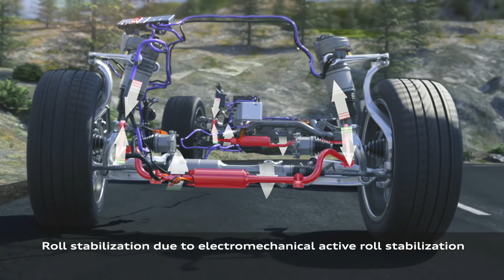Comfort and dynamics – the Audi suspension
Carsten Jablonowski talks about the history of the Audi suspension and gives an insight on future technical developments in this area